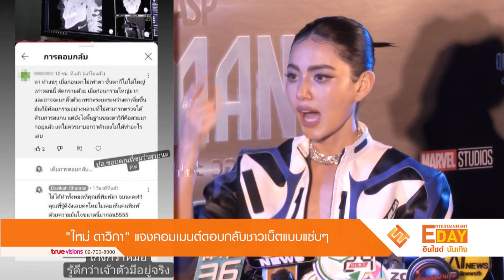“ใหม่ ดาวิกา” แจงคอมเมนต์ตอบกลับชาวเน็ตแบบแซ่บๆ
Entertainment Day_020266

หลังจากเคลียร์ประเด็นสวยใสแบบธรรมชาติไปแล้ว ทั้งสแกนใบหน้าโชว์ และยืนยันหนักแน่นว่าไม่เคยทำศัลยกรรมใดๆ แต่ก็ยังไม่วายมีชาวเน็ตตามมาคอมเมนต์เรื่องนี้อีกจนนางเอกสาว ใหม่ ดาวิกา ถึงกับทนไม่ไหว ขอตอบกลับแบบแซ่บๆ ซึ่งเจ้าตัวเผยว่าที่คอมเมนต์ตอบไป ไม่ได้โกรธแต่เอ็นดู เพราะไม่เคยเห็นใครมีความมั่นใจขนาดนี้มาก่อน

สำหรับแพลนวาเลนไทน์ปีนี้ ใหม่ เผยว่าเตรียมของขวัญให้หวานใจ เต๋อ ฉันทวิชช์ เรียบร้อยแล้ว ส่วนพี่เต๋อจะให้อะไรก็ได้ ไม่ต้องราคาแพง แต่มีความหมายและคุณค่าทางใจก็พอ นอกจากนี้เจ้าตัวยังได้สั่งช่อดอกไม้ให้ทั้งคุณแม่ พี่เต๋อ และ พี่เกล้า ผู้จัดการด้วยเหมือนกัน เพราะมองว่าเป็นวันแห่งความรัก เราไม่จำเป็นต้องให้แค่แฟน ให้แม่ก็ได้ เพราะว่าใหม่ให้แม่ทุกปี จะได้เห็นเขายิ้มและมีความสุขมากๆ